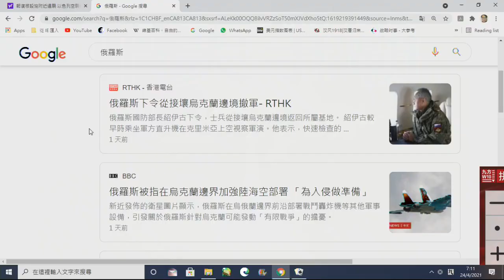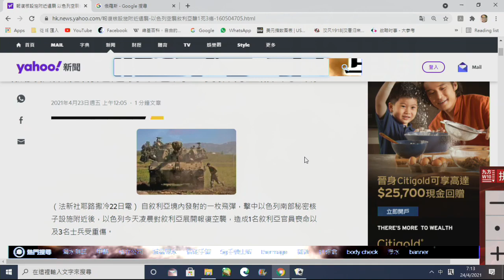中美爭霸#177d 俄烏撤軍：歐元逃過一劫/以色列核設施被襲/中國新能源崛起將戰勝一切外敵 20210425